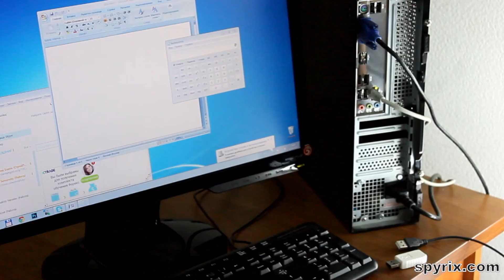How to use USB keylogger